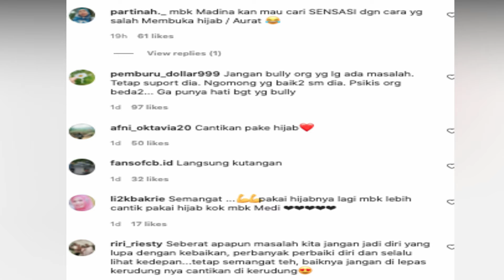DISELINGKUHI & ALAMI GANGGUAN JIWA, MEDINA ZEIN LEPAS HIJAB BUAT IBUNDA KAGET